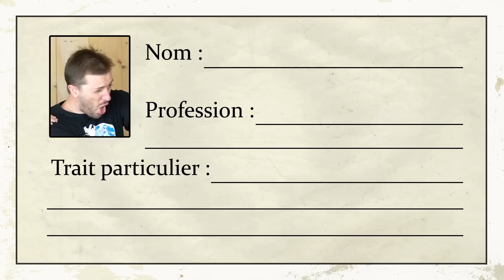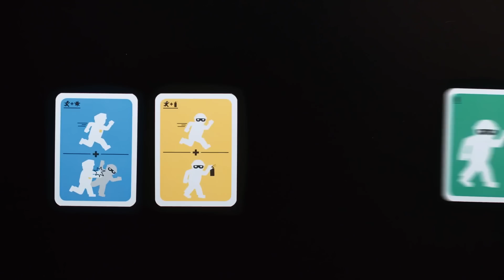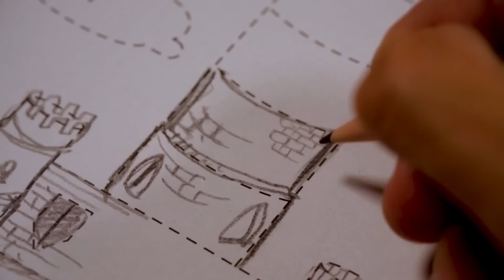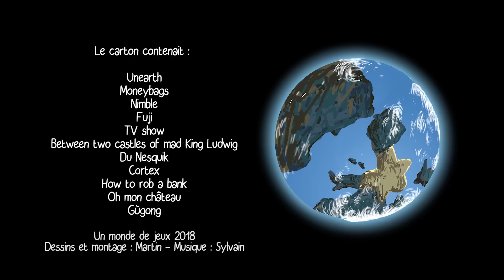Le carton #9 : Gugong, Oh mon château, Unearth et 7 autres jeux de société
Sylvain et Martin ouvrent le carton du 14 novembre 2018 et découvrent 10 jeux parus tout récemment.
Dans cette série de vidéos, nous présentons les nouveautés du moment : les jeux que nous envoient spontanément quelques éditeurs ainsi que ceux que nous achetons, parfois avant d'y avoir joué.

Les jeux du carton de ce 7 novembre :

Fuji
TV Show

Si les liens ci-dessus renvoient vers la boutique Philibert mais n'hésitez pas à acheter vos jeux dans votre boutique de quartier.

Montage et dessins : Martin Vidberg
Musique du générique : Sylvain Zito